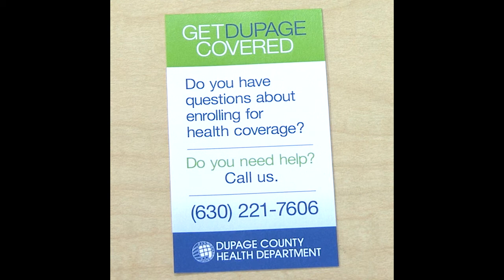Get DuPage Covered